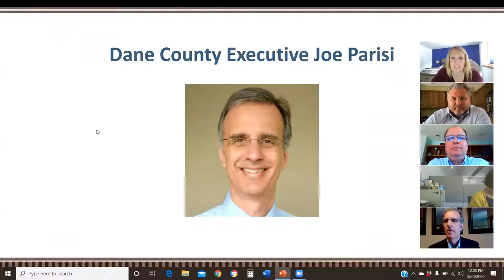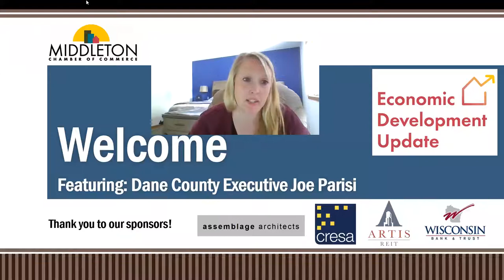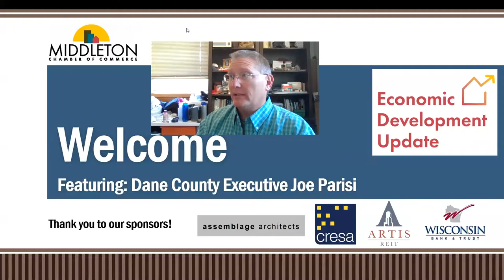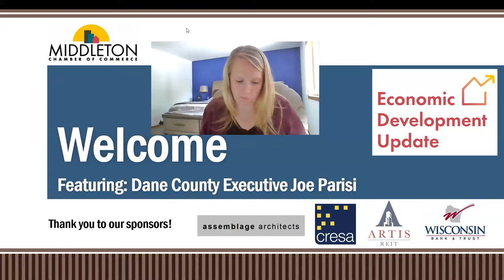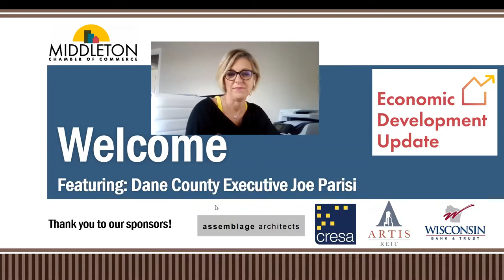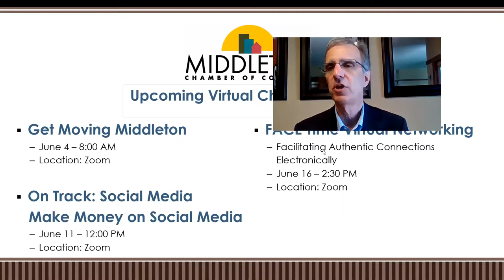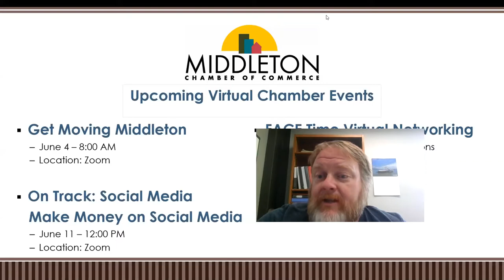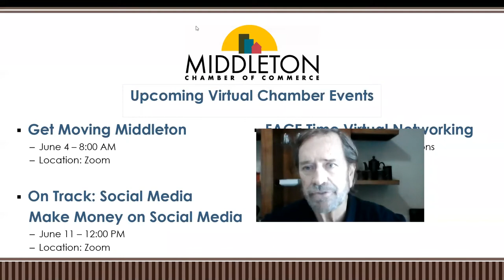Economic Update 5 20 2020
Dane County Executive Joe Parisi was our guest speaker at the May EDU.